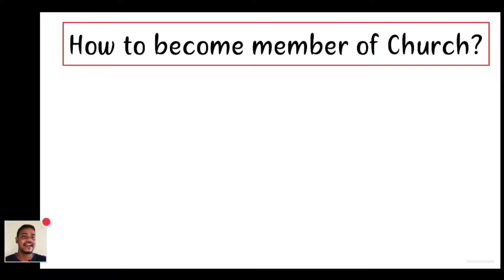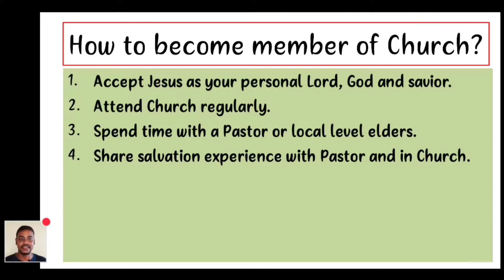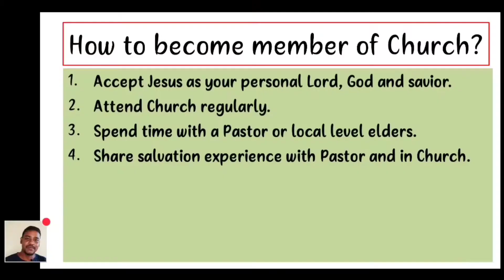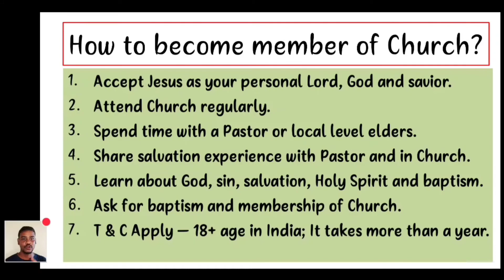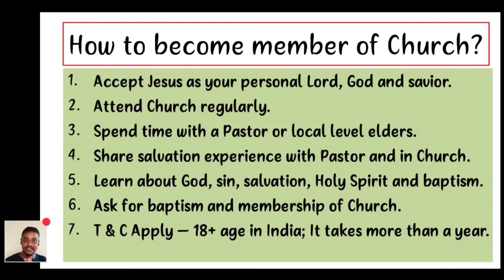Church ka member kaise bane? लॉकडाउन के बाद ऐसे जुड़े चर्च से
Church ka member kaise bane? लॉकडाउन के बाद ऐसे जुड़े चर्च से | Church membership

About Video - अगर आप नए विश्वासी हो और अब तक किसी चर्च का सदस्य नहीं बने हो तो यह वीडियो आपके लिए ही है। इसमें बताया गया है कि आप किस तरह किसी चर्च का सदस्य बन सकते हो।
हेलो दोस्तों! हमलोग जवानों को एक ऐसी जिंदगी से रू-ब-रू कराते हैं जो खूबसूरत है। बहुत लोग आशिषित हुए। हम प्रभु यीशु मसीह का चेला बनने में सहायता साप्ताहिक बाईबल अध्ययन, काउंसलिंग, कई तरह का ट्रेनिंग और वीडियो के माध्यम से करते हैं। आप भी हमारे साथ जुड़ सकते हो।

आपकी समस्याओं से संबंधित कई लेख और फ्री बाईबल कोर्स के लिए इस वेबसाइट लिंक में क्लिक करे।

📗 प्रतिदिन बाईबल पढ़ने का तरीका सीखे 🔰
"कॉफी पर मुलाकात यीशु के साथ"
Kindle eBook

The opinion shared in this video is Life HTA's evangelical opinion. This opinion we have shared is no way the official position of the church where we are member of nor organizations with whom we have close association.

🗣️ Our Resource Person 👤

👤 Ashu Masih Alex (Works at Scripture Union. BA & BD Theology)

👤 Raju Daniel (Works at Nav Jivan Seva Mandal, BA & MDiv Theology)

👤 John Tirkey (Works at Union of Evangelical Students of India, BA, Basic Christian Theology)
For any suggestions and complaints contact - Priscilla John